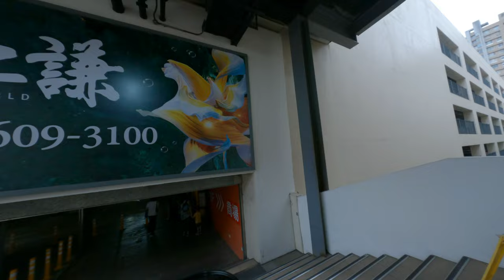媽媽跟陸人說拜拜整個問號定梯裡全部都是問號黑人問號台北台灣日常生活台灣人在那裡亂搞跟讀別人聊天還熱的聊天大師台灣大媽大媽開始飛起來還妹妹妹跟妹妹講垃圾話林口三井三的電梯想要搭電梯的是特曼樂